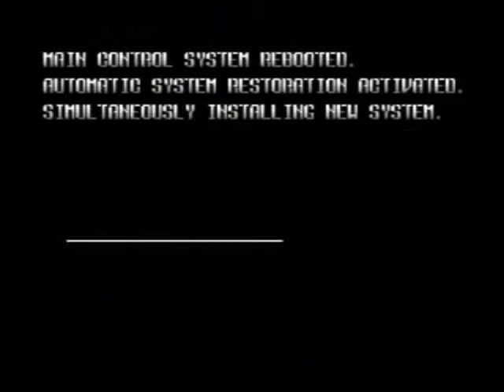Star Soldier - Nintendo 64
Une vidéo présentant quelques phases de gameplay du jeu.